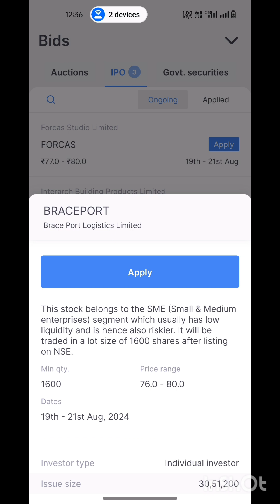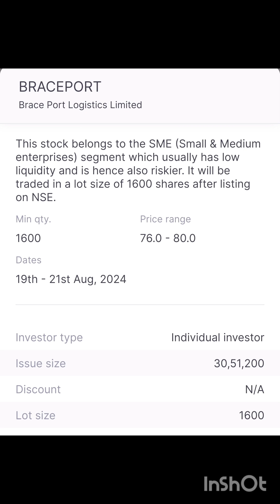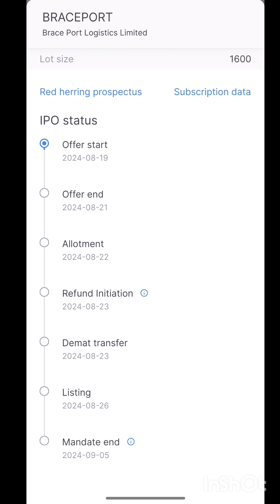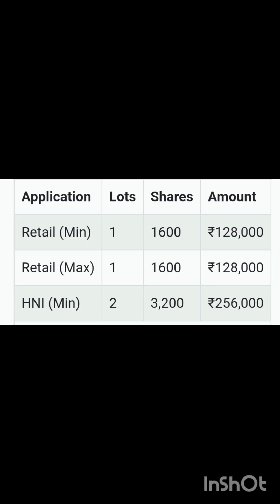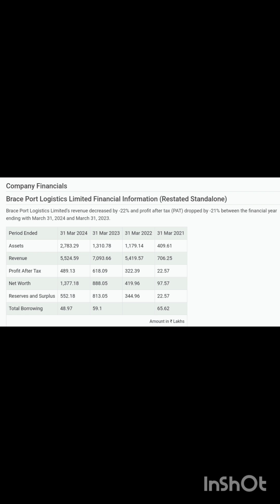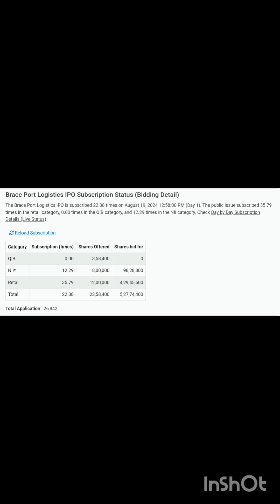BRACE PORT LOGISTICS(BRACEPORT) IPO